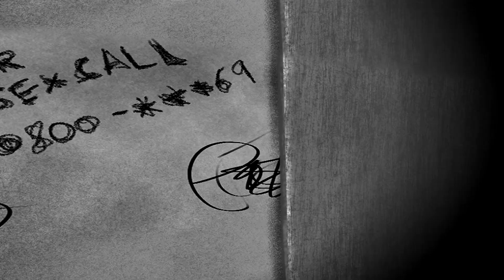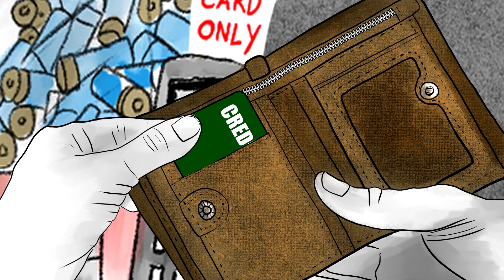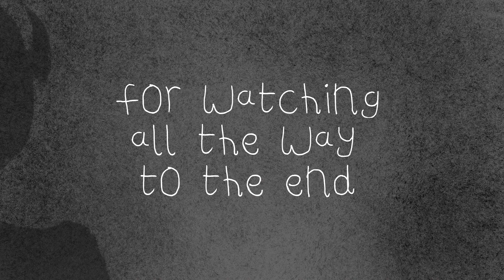PUBLIC TOILET NIGHTMARE - Animated Short